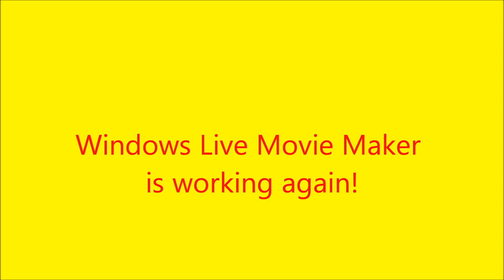Windows Live Movie Maker Is Working Again!